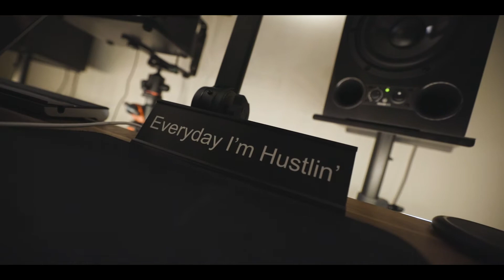Nick Ross - Circle the W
📽 Cinema 83 would be honored to bring your vision to life and spread your message through authentic, creative content

📺 Experience including hundreds of hours of content creation experience for 70+ businesses and individuals of all sizes, including a wide variety of industries

📖 Initial consultation and quote are FREE, with only a 50% deposit required to book

📥 DM FOR AVAILABILITY & BOOKING